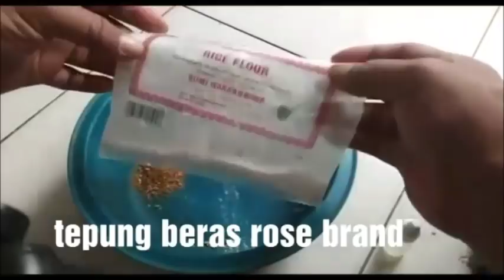umpan Ikan Bawal Paling Unix Cara Pembuatannya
Umpan Ikan Bawal paling unix untuk mempermudah para pemula yang baru hobi mancing agar supaya mudah dan tidak ragu dalam membuat umpan diperlukan inovasi terbaru untuk mebuatnya semoga tutorial ini bermanfaat buat yang baru mememulai hobi mancing salam mancing mania